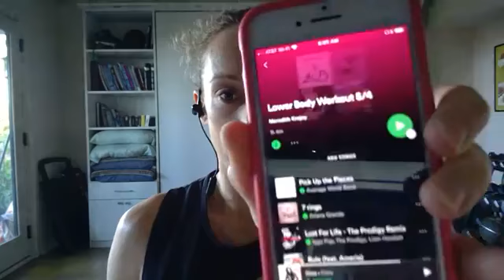Lower Body Strength Training - May 4th, 2020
Originally aired on Facebook Live.  2min sets for each move.  Equipment needed:  mini bands.